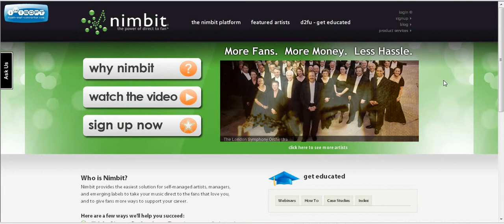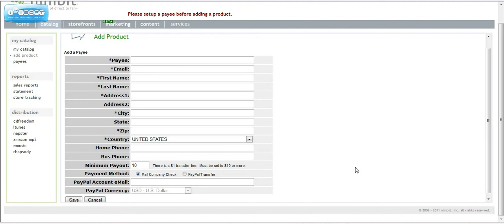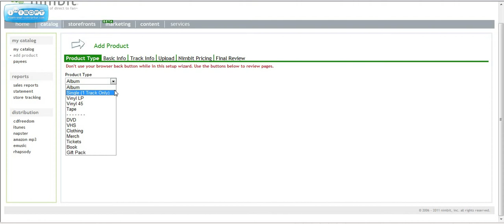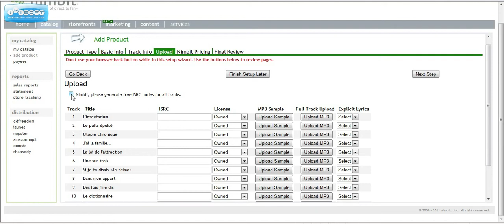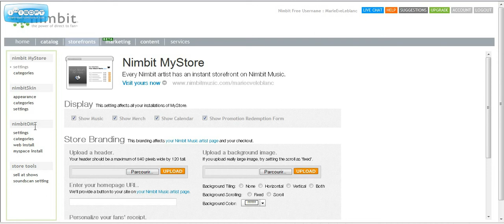Comment créer un compte et un catalogue NIMBIT.avi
Vous souhaitez vendre votre musique en ligne? Ce court vidéo de 5 minutes passe avec vous à travers chacune des étapes qui mène à la création d'un compte NIMBIT et d'un catalogue associé. Ce compte vous permettra ensuite d'intégrer un outil de vente directe de musique en ligne sur toutes vos plateformes Internet : site personnel, Facebook, MySpace, et évidemment votre fiche d'artiste du Conseil de la culture de l'Abitibi-Témiscamingue au